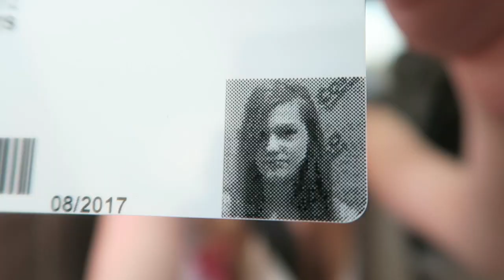Teething???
Mailing Address:
Sparta, ON
Canada
N0L2H0